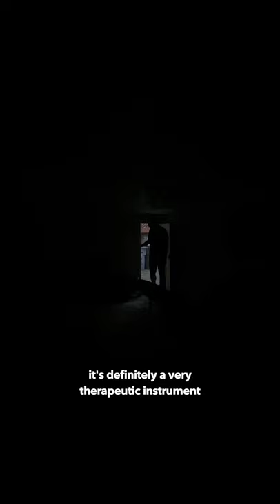When you’re in the zone 🥁